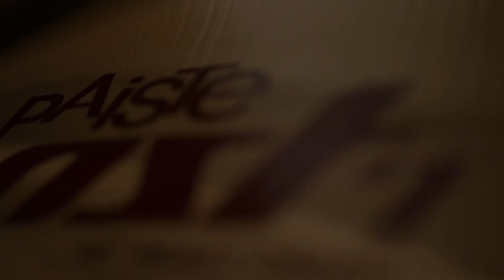FRONTIERS - LEGENDS (OFFICIAL DRUM PLAYTHROUGH)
FRONTIERS Drummer Jake Ramirez Playing Their New Song "LEGENDS" @ Mayhemeness Studios (FULL TRACK OUT JULY 26th!)

FRONTIERS IS:
Howie Favichia - Vocals
Michael Bielert - Guitar
Josh Brake - Guitar
Chad Felix - Bass
Jacob Ramirez - Drums

Recorded @ Mayhemeness Recording Studio

Video by Josh Miller Of EMMURE